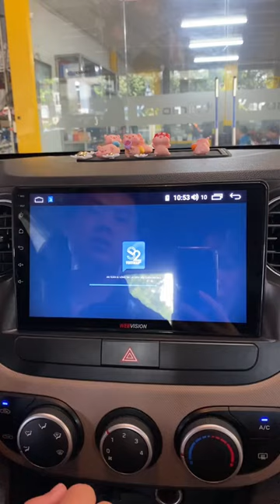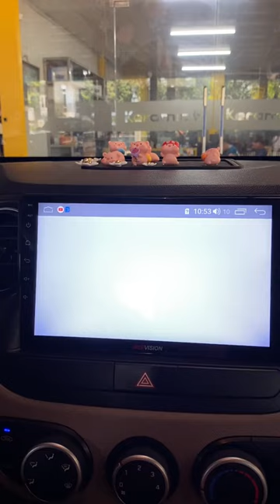5 củ thì độ được màn hình android gì ??? | AKALA THÁI NGUYÊN